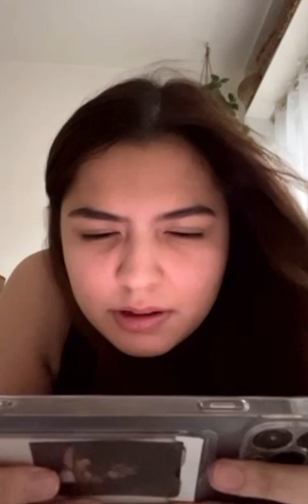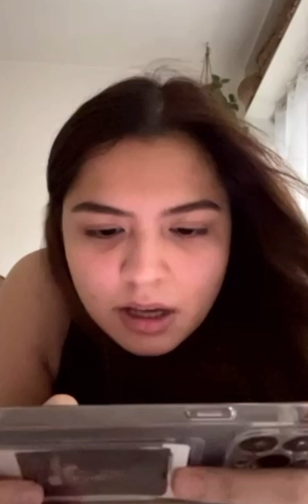Alexa Ilacad live 07-14-22 part 1